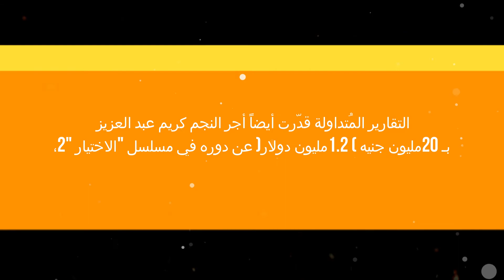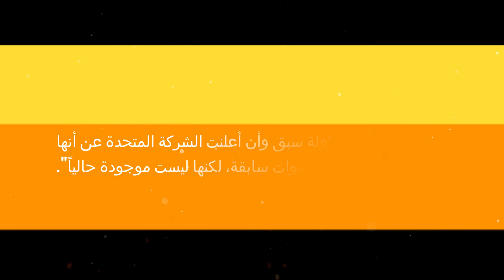أرقام جزافية حقيقة أجور الفنانين في دراما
منذ ما قبل انطلاقة الماراثون الدرامي لشهر رمضان 2021 وحتى الآن،
لم ينقطع الحديث عن أجور الفنانين في الأعمال الدرامية المتنافسة هذا الموسم،
والتقديرات الخاصة بالنجم الأعلى أجراً والمسلسل الأكثر ميزانية،
لا سيما أن عدداً من الأعمال يتشارك في بطولتها نجوم "صف أول"
بما يخلق حالة من التنافس في الأجور.

وعبر تقارير إعلامية، كما الحال أيضاً عبر مواقع التواصل الاجتماعي،
نُشرت سلسلة من التقديرات الخاصة بأجور الفنانين للموسم الحالي،
وهو موسم استثنائي لجهة حجم الأعمال المقدمة وعدد النجوم المشاركين فيه،
 تفاوتت خلالها أجور الفنانين بداية من 45 مليون جنيه (بما يعادل نحو ثلاثة ملايين دولار)
وحتى 10 مليون جنيه تقريباً لنجوم الصف الأول الأعلى أجراً.

لكنّ الشركة المُتحدة للخدمات الإعلامية تنفي تلك الأرقام المُتداولة،
وتقول إنها "تقديرات جزافية"، وأن "معدلات الأجور الحقيقية أقل من ذلك بكثير جداً".

وعلى اختلاف التقديرات المُتداولة عبر تقارير إعلامية ومواقع التواصل الاجتماعي،
 فإن غالبيتها أجمعت على تصدر الفنان محمد رمضان،
قائمة الفنانين الأعلى أجراً في رمضان 2021 عن دوره في مسلسل موسى،
وذلك بأجر قدرته التقارير من 40 إلى 45 مليون جنيه.

واتفقت التقارير على مجيء الفنان أحمد السقا في المركز الثاني
بأجر قدرته بحوالي 33 مليون جنيه (حوالي 2 مليون دولار) عن دوره في مسلسل
 "نسل الأغراب" الذي يشاركه البطولة فيه الفنان أمير كرارة،
الذي قدّرت التقارير المُتداولة أن أجره يصل إلى 28 مليون جنيه (ما يعادل حوالي 1.7 مليون دولار)،

ثم في المركز الرابع الفنان يحيي الفخراني
عن دوره في مسلسل "نجيب زاهي زركش"
بحوالي 22 مليون جنيه (ما يعادل نحو 1.5 مليون دولار).

التقارير المُتداولة قدّرت أيضاً أجر النجم كريم عبد العزيز
بـ20 مليون جنيه (1.2 مليون دولار) عن دوره في مسلسل "الاختيار 2"،

والمبلغ نفسه للفنانة ياسمين عبد العزيز عن دورها في مسلسل
"اللي ملوش كبير"، لتتفق التقارير على كونها الأعلى أجراً في صفوف النجمات
المتصدرات للبطولات النسائية هذا الموسم.

لكنَّ الرئيس التنفيذي للشركة المتحدة للخدمات الإعلامية
والمتحدث الرسمي المهندس حسام صالح،
 أكد في تصريحات لمواقع الاخبار، أن تلك الأرقام جزافية،
 مشيراً إلى أن معدلات الأجور الفعلية أقل كثيراً جداً من المُتداول.

وأن التقديرات المتداولة سبق وأن أعلنت الشركة المتحدة عن أنها
"مبنية على أرقام في سنوات سابقة، لكنها ليست موجودة حالياً".